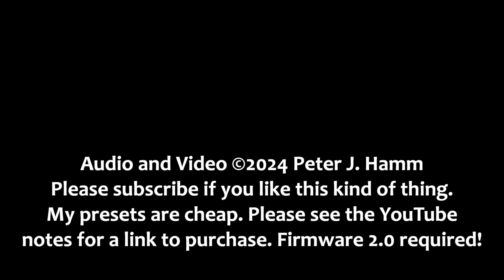2024 ALL NEW!!!! Acoustic Guitar Sounds for POD GO!!!!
These are available NOW at Marketplace, and will work with POD GO, and POD GO Wireless. These are all new, and are NOT revised or re-engineered versions of my previous Marketplace Acoustic sounds for POD Go or Helix.

Firmware 2.0 or later is required. Thanks for visiting! Go to the link below to purchase (FOR ONLY $15 US!) this set of 16 awesome presets for acoustic guitar. Impulse Responses to turn your piezo-equipped guitar into a tone MONSTER included. Available NOW! Here is the link!

What is more, if you want to make presets yourself, and like what you hear, download the free IR (link just below), and make your own. I even show you how!

If you ONLY want the IR, they are completely free. Just go here to download.

Here is a link to my other Marketplace presets.